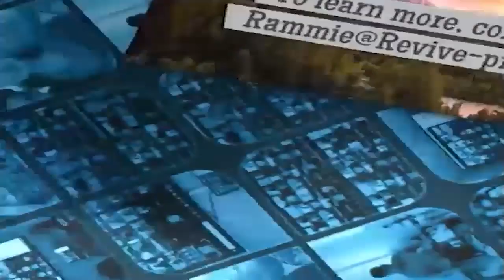Pastor Bimal - The greatest manifestation of the Holy Spirit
*The greatest manifestation of the Holy Spirit*

What is the evidence of the greatest manifestation of the Holy Spirit in you?

You witnessing the Lord Jesus

Acts 1:8
But you shall receive power when the Holy Spirit has come upon you; and you shall be witnesses to Me in Jerusalem, and in all Judea and Samaria, and to the end of the earth.”

You can’t share the testimony of Jesus Christ unless by the Holy Spirit.

How should you witness of Jesus?

1. Through conviction

The Holy Spirit brings conviction. You can’t have that conviction without having a relationship with the Holy Spirit.

Peter witnessed of Jesus through conviction

Acts 2:29-32
Men and brethren, let me speak freely to you of the patriarch David, that he is both dead and buried, and his tomb is with us to this day. 30 Therefore, being a prophet, and knowing that God had sworn with an oath to him that of the fruit of his body, according to the flesh, He would raise up the Christ to sit on his throne, 31 he, foreseeing this, spoke concerning the resurrection of the Christ, that His soul was not left in Hades, nor did His flesh see corruption. 32 This Jesus God has raised up, of which we are all witnesses.

2. By power

You witness the Lord Jesus through signs, wonders and miracles - Acts 2:22

The greatest message anyone could ever preach is the message of salvation in Jesus Christ.

Sometimes the message of salvation may impact one person but sometimes thousands.

Acts 2:40-41
And with many other words he testified and exhorted them, saying, “Be saved from this perverse generation.” 41 Then those who gladly received his word were baptized; and that day about three thousand souls were added to them.

3. By humility and boldness

You are not ashamed of the Gospel of Jesus

2 Timothy 1:8&9
Philippians 1:19-21
Luke 9:23-26

The disciples of the early church refused to be ashamed of Jesus - Peter & John
Acts 4:13-22

What should you do? Pray for boldness

Acts 4:31
And when they had prayed, the place where they were assembled together was shaken; and they were all filled with the Holy Spirit, and they spoke the word of God with boldness.

With the boldness the Holy Spirit gives you’ll witness about Jesus powerfully - Acts 4:32-33